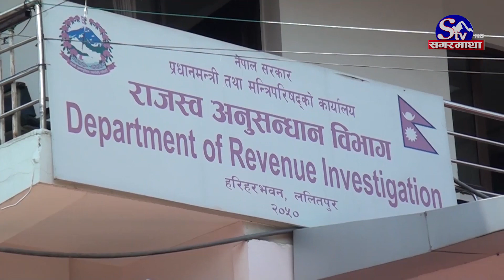आईतबार सदन चल्ने प्रधानमन्त्रीको भनाइ । संसद अवरोध हुदा आम जनसरोकारका विषय ओझेलमा